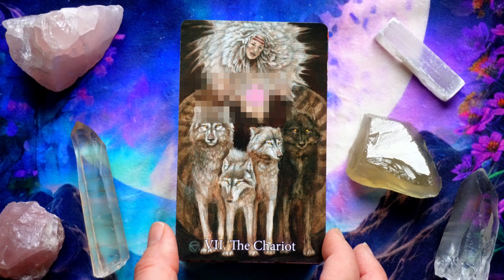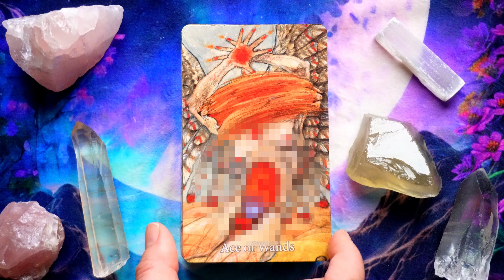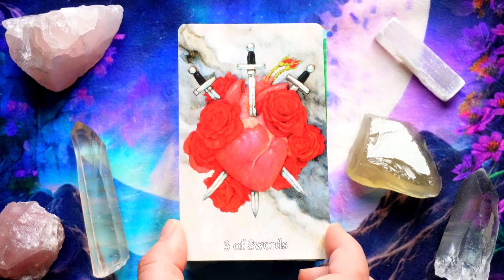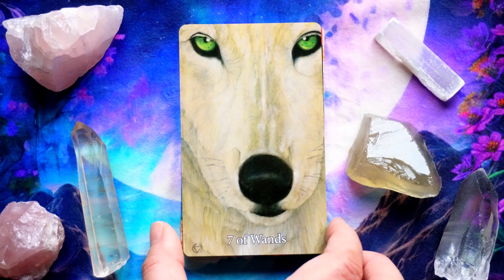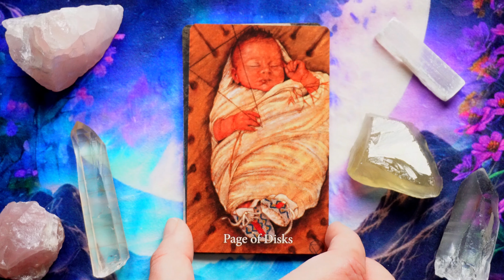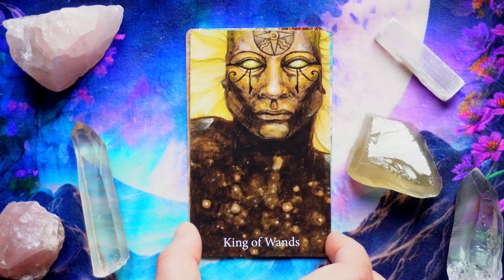The Mary-El Tarot🦋2nd Edition🐯4K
Welcome to this exclusive flip-through of The Mary-El Tarot 2nd Edition in 4K, created by Mary White. This tarot deck is truly something special - either you love it or you don't. I absolutely adore it, I think it is provocative, creative, deep and I love that it has its own thing going on PLUS the paintings are absolutely gorgeous.

As always,
Stay blessed 🙏